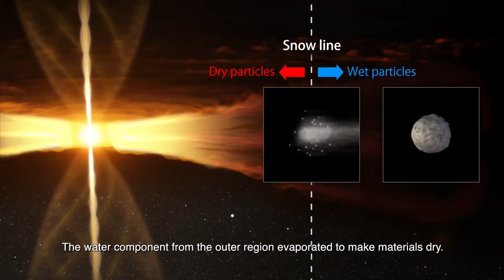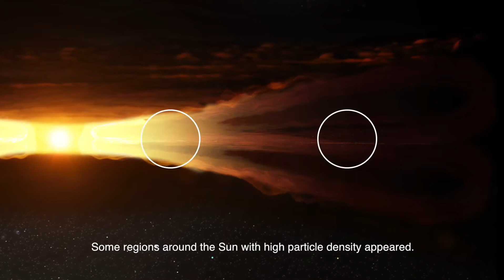భూమి పరిణామ క్రమము /The evolution of the Earth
భూమి పుట్టుక ,9th class,first lesson